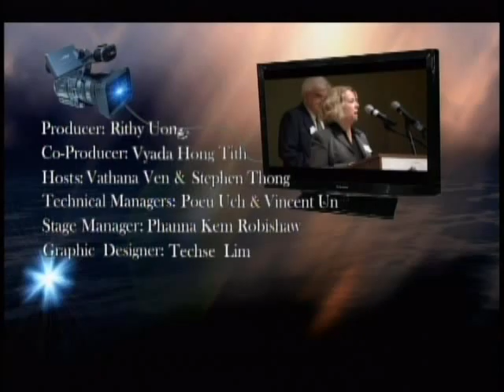VOKA Episode 56 Part 3